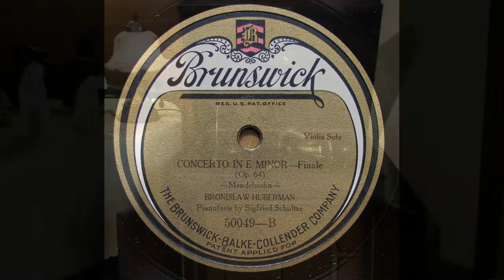Bronislaw Huberman - Mendelssohn : Violin Concerto e-moll - Finale (1924)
Piano ; Sigfried Schultze
recorded in 1924, 78rpm / U.S. Brunswick-50049 B